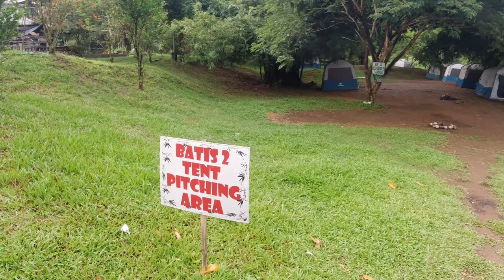BARILAN SA BATIS NG KALIKASAN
May bago nanamang hyped na spot sa Facebook: Batis ng Kalikasan!
✔️Barilan? CHECK!
✔️Swimming? CHECK!
✔️SUNUGAN?! CHECK!!!

Samahan niyo ang RoroRides Squad sa pagsagot sa tanong: worth it ba pumunta dito?